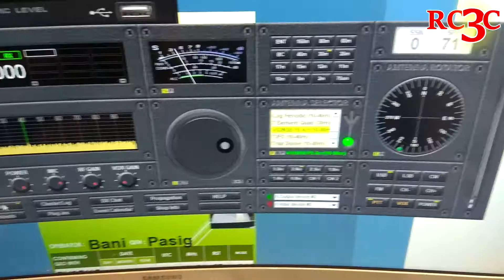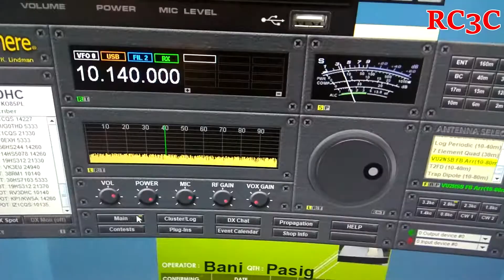QSO to Wayne 38RM1 on Hamsphere 4 (2nd QSO)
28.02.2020